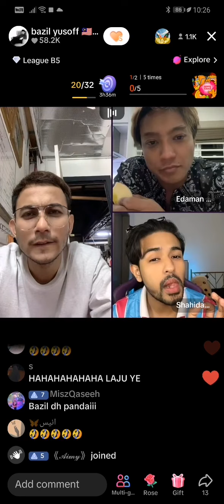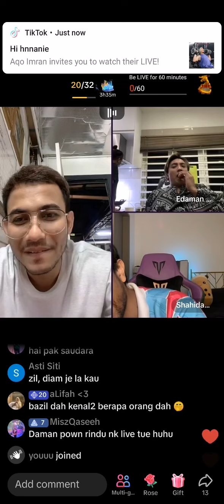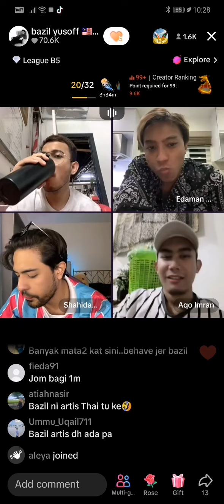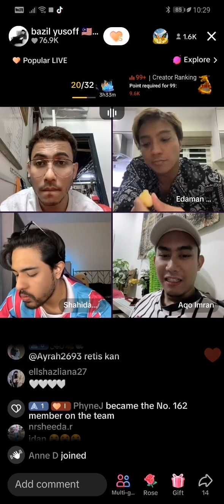11.2.2024 Live Bazil, Idan, daman...